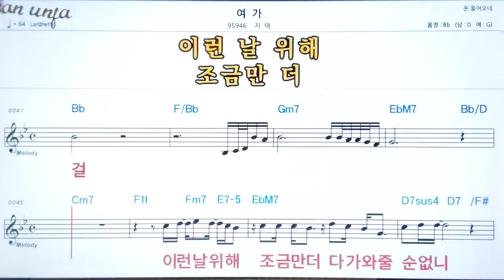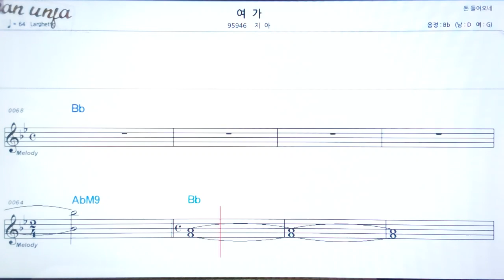여가/지아👍악보, 노래,기타 코드,가사,Karaoke*카라오케 반주